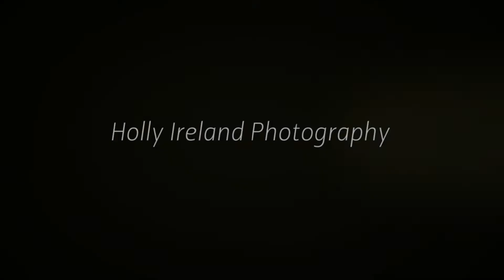Poway Train Park family Photos by Holly Ireland Photography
Fun photos at Poway Train Park in San Diego. San Diego family and wedding photography by Holly Ireland Photography